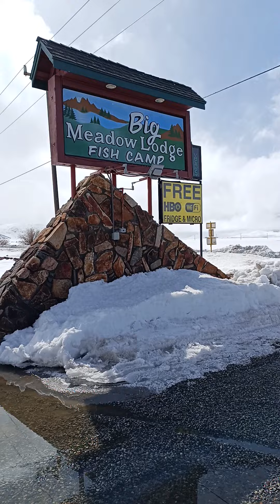3,19,2023 Big Meadows Lodge fish camp, caltrans induced flood damage.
this is what happens in Bridgeport California when caltrans pushes the snow and all of the drainage systems and then even fails to clear its culvert pipes and the snow melts and just follows the snow down the highway till it floods the person's driveway and business and everything.

and this video that I took this last September was the caltrans brass from Sacramento that were supposed to be inspecting all caltrans facilities to make sure they had everything they need and we're organized for the winter that has turned into a disaster.
I'm still wondering why they were on a dirt road 8th mi from any state highway clear back to Dynamo pond on greencreek they stopped at my campsite and harassed me check it out.

for some reason Red Cross has been here for three weeks but never went door-to-door to canvas to see if everybody was okay.
they all drove out in a convoy of several Vans and other vehicles so I guess everything is okay now cuz the Red Cross left town.
so their entire convoy around 8:30 heading south on 395 drove by this place and didn't notice it.